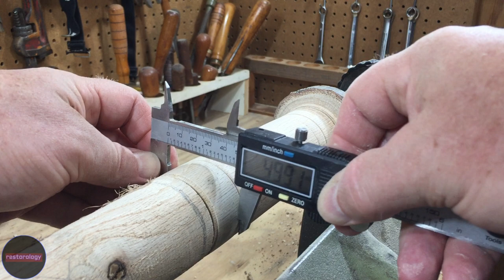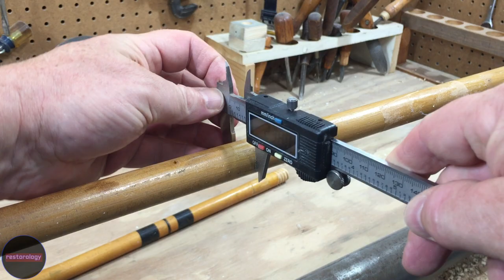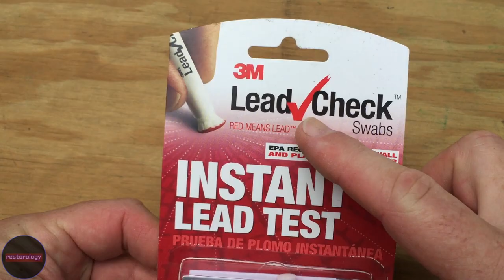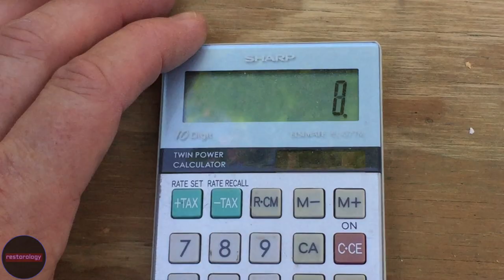The Best Restoration Video That NOBODY is Watching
This week's restoration project is a wood repair and fabrication job as I restore an antique croquet game set. The set is falling apart and it is missing several pieces but with a little trial and error, I am able turn replacement parts on the lathe using other broken junk I find laying around. It was a ton of work but I feel that the end product is spectacular and I hope you do too!

I started the project by disassembling everything of course (it is not a YouTube restoration without complete disassembly, right?) and then jump right into the lathe work to fabricate two croquet mallets and an end stake (peg). I use wood from trees that fell in the neighborhood this past winter for the mallet heads and an old rake and a couple of old pool cues for the handles and stake. The stake has an intricate design and I have never attempted this much detail before. What you see on camera is literally the first time I tried this. I hope you enjoy it.

The stand was loose, cracked, peeling, and dirty so I stripped it of paint, sanded, filled old nail holes, and showed off my obsession with getting everything measured a thousand times before assembling using wood screws. This will not come loose anytime soon. Primer, paint, and a clear coat finished it off. The remaining mallets and balls simply needed to be refinished with minor repairs. I wrapped the project by threading the handles for the new mallets and showing off the end result for a colorful  and rocking finale. Don't miss it.

Timecodes:

00:00 Intro and disassembly
01:03 Fabrication of the mallets heads using a wood lathe
02:52 Fabrication of the mallet handles using a wood lathe
04:33 Fabrication of the missing end stake (peg) using a wood lathe
06:03 Repairing the stake (peg) using a wood lathe
07:06 Repairing, painting and assembling the stand
11:20 Refinishing and repairing the remaining mallets and balls
13:55 Reshaping the hoops (wickets)
14:18 Threading the new mallets
14:43 Final reveal

Thanks to all for visiting my channel. If not, no worries. Thanks for taking the time to watch this one!!